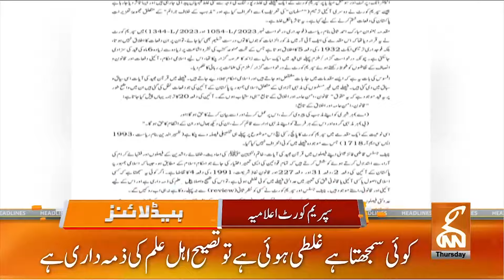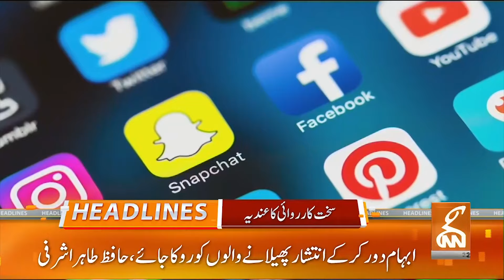Imran Khan Big Decision | Good News For Ali Zafar | News Headlines | 06 PM | 22 February 2024 | GNN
Imran Khan Big Decision | Good News For Barrister Ali Zafar | News Headlines | 06 PM | 22 February 2024 | GNN